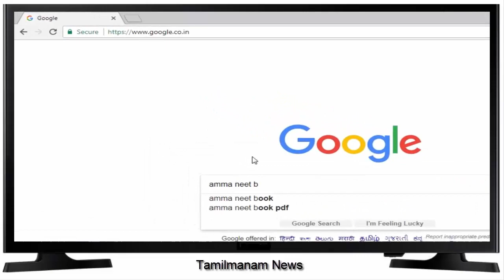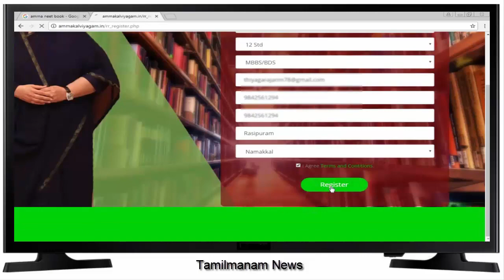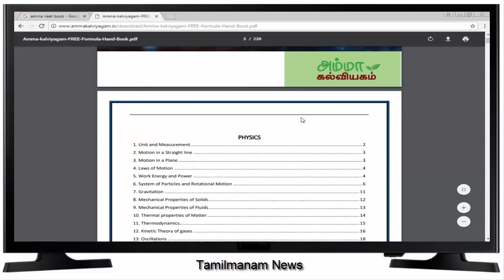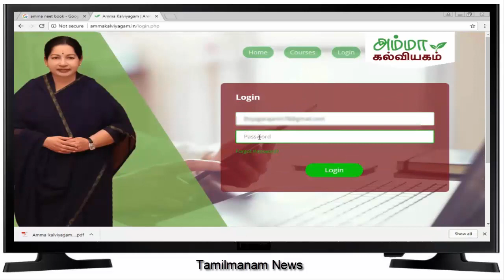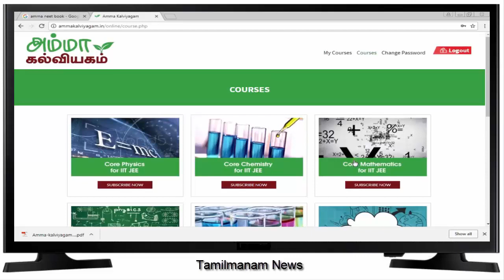Neet free book download | How to download amma neet free book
Official website to download neet book : ammakalviyagam.in/

Shivag's Online Courses
How to buy udemy courses